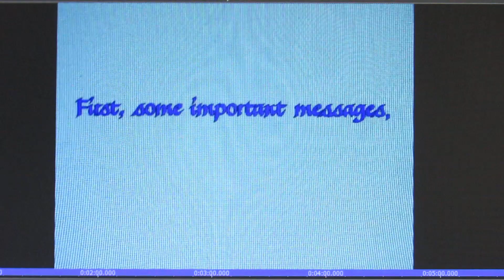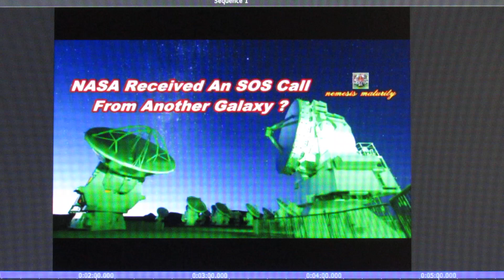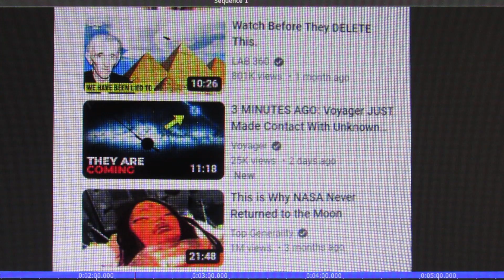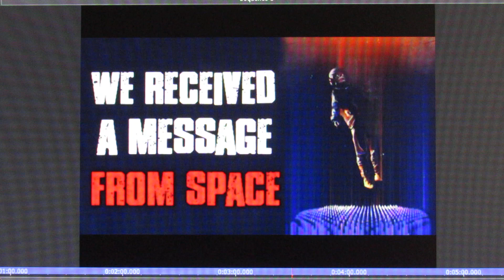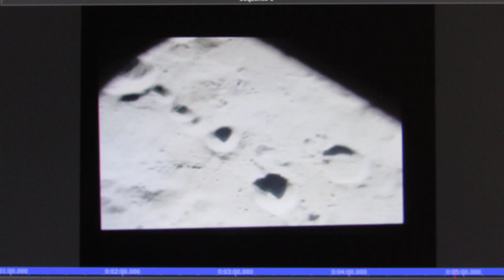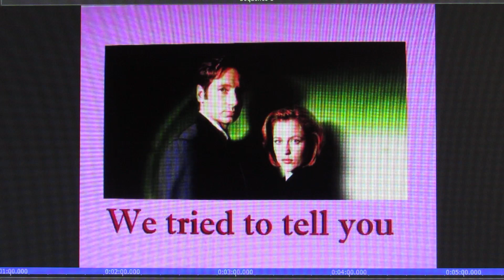IT CAME FROM OUT THERE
shhh it's all a secret